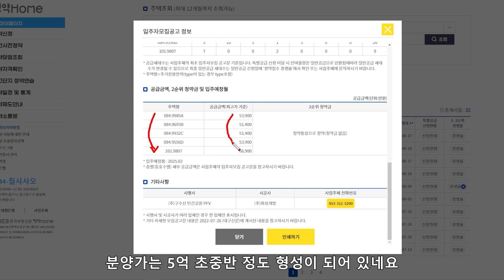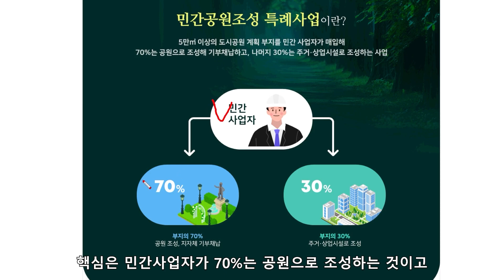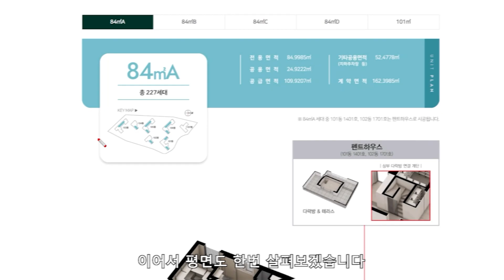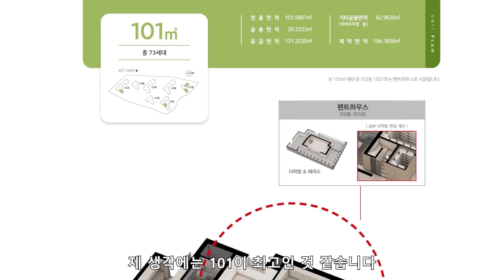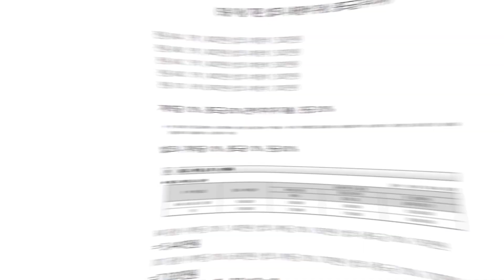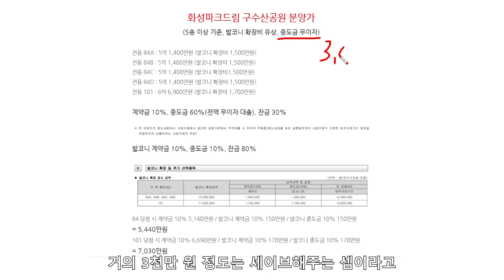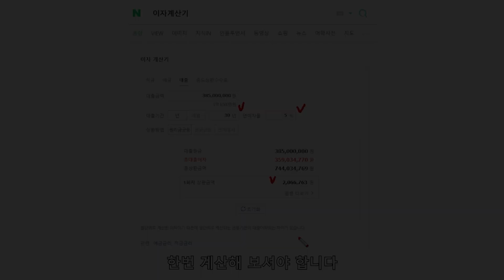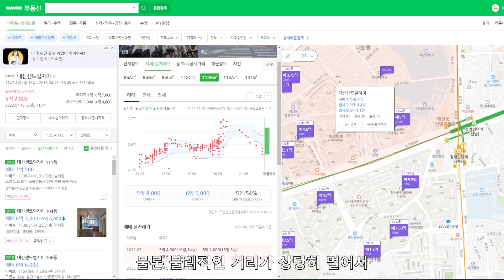기다리고 기다리던 칠곡의 진짜 신축 갈아타기 (화성파크드림 구수산공원 청약분석)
예상 청약경쟁률
84D = 84A›101›(시장분위기)›84B=84C

대구 최초 민간공원특례조성사업
상당히 잘 나온 평면구조
칠곡3지구에서 신축 갈아타기 수요
살아보면 편할 것 같은 아파트

대구경북아파트 조정해제 특강 신청하기 (선착순 200명)

여러분이 청약당첨, 내집마련 하시는 그날까지,

대구경북 신규분양단지 분석전문
신축 아파트가 있는 곳이라면 대구경북 어디든 갑니다